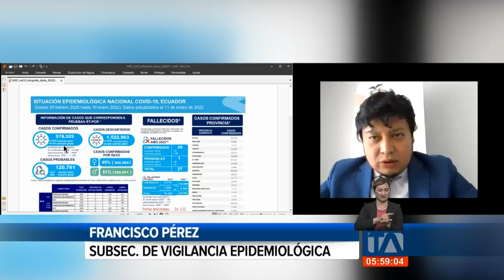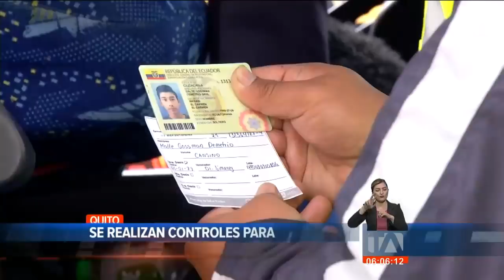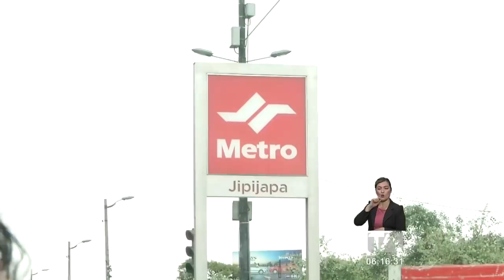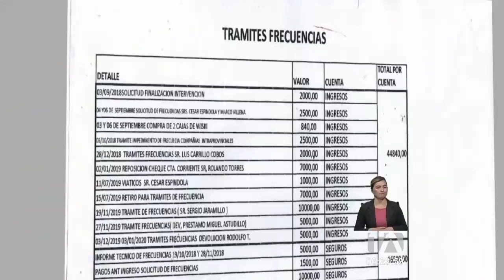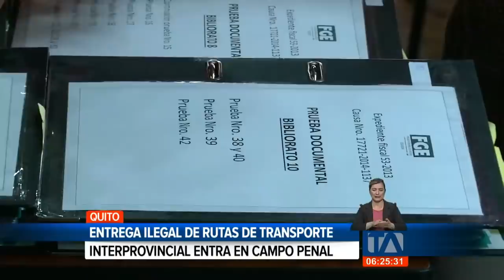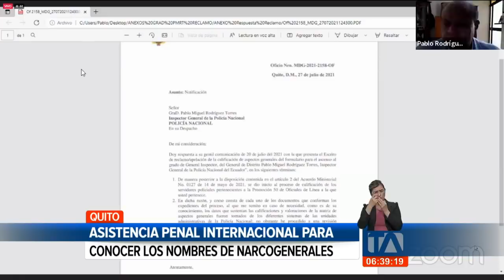Noticias Quito: Noticiero 24 Horas, 13/01/2022 (De la Comunidad Primera Emisión)